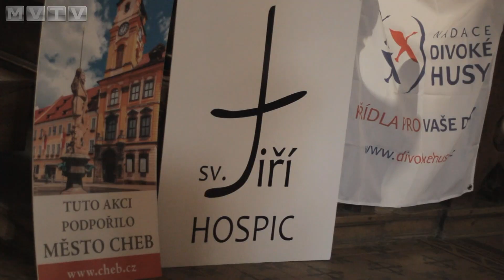Koncert pro Hopsic sv. Jiří vydělal přes 20 tisíc korun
V neděli 11. prosince 2016 se v chrámu sv. Mikuláše a Alžběty v Chebu konal adventní koncert pěveckého sboru Chorus Egrensis. Na podporu péče o umírající se vybralo více jak 11.000 korun. Výtěžek pak zdvojnásobila Nadace Divoké husy.